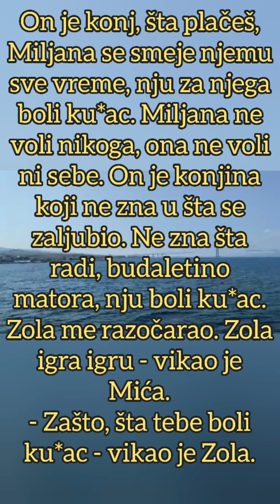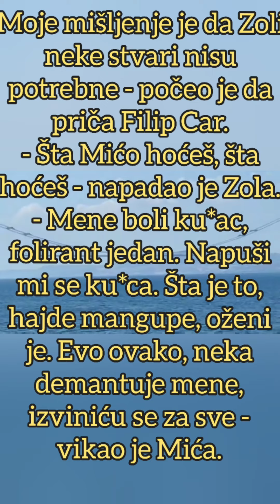LOM ZA CRNIM STOLOM! Zadrugari krenuli u žestoki NAPAD - urnisali su Kulićevu